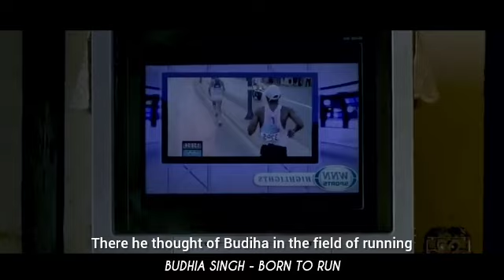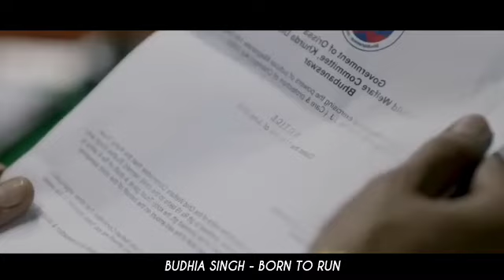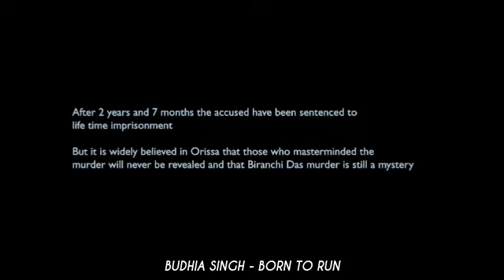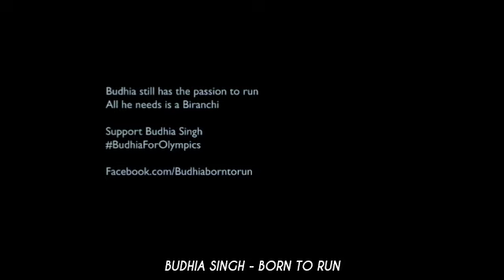5yr Old Boy Sold By His Mother At $10 Became World's Youngest Marathon Runner🏃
Welcome to Panda Recaps Movies! Dive into the inspiring and heartwarming story of 'Budhia Singh: Born to Run,' a 2016 biographical sports drama directed by Soumendra Padhi. This film chronicles the incredible journey of Budhia Singh, portrayed by Mayur Patole, who became the world's youngest marathon runner at the age of five. The movie also stars Manoj Bajpayee as Biranchi Das, Budhia's coach and mentor, whose dedication and unconventional training methods propel Budhia into the limelight.

Set in the backdrop of Odisha, India, 'Budhia Singh: Born to Run' offers viewers a gripping narrative filled with determination, hope, and controversy. As Budhia’s talent becomes widely recognized, he faces numerous challenges, from physical exhaustion to the scrutiny of child welfare organizations. The film poignantly explores the fine line between ambition and exploitation, highlighting the complexities of a child's rights versus the pursuit of greatness. With powerful performances and an emotionally charged storyline, this film is a compelling watch for sports enthusiasts and general audiences alike.

Join me as we delve into the extraordinary tale of 'Budhia Singh: Born to Run'! Follow along as we explore the highs and lows of Budhia Singh's remarkable journey, and the indomitable spirit that drives him to achieve the impossible.